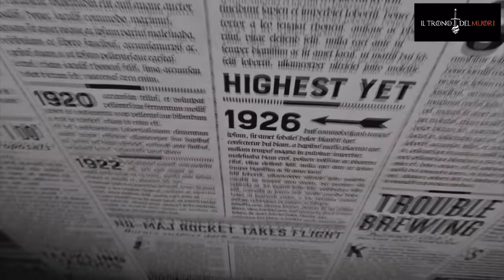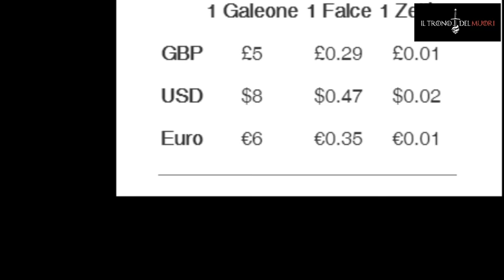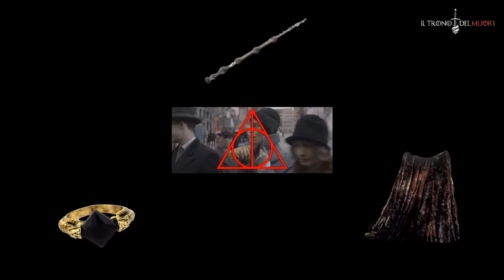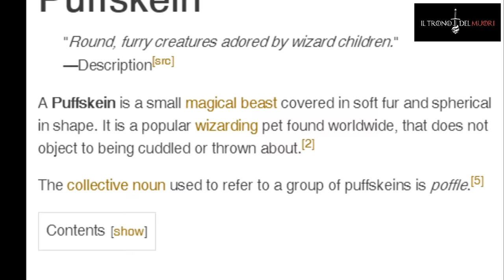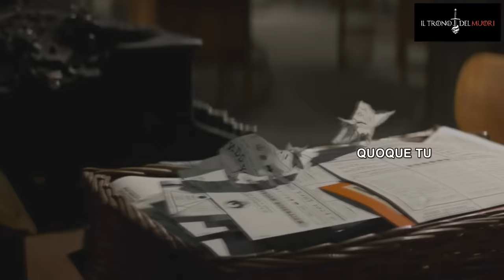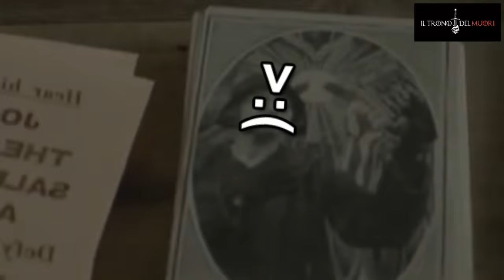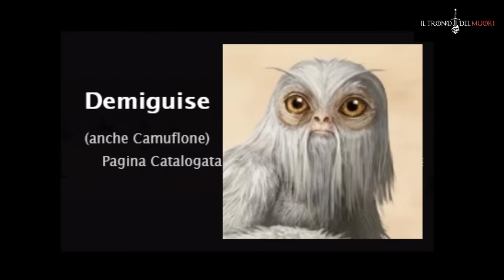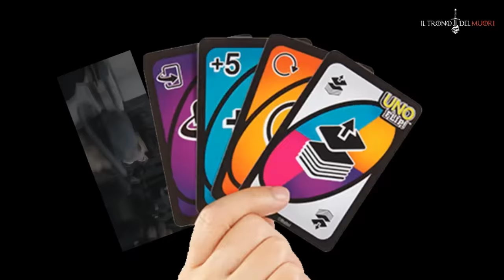RIASSUNTO ACCURATISSIMO ANIMALI FANTASTISBRIZZ E COME CIOCCARLY - PARTE 1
UN CARICAMENTOH NOTTURNOOOO
COME I VEKKI TEMPIIII
COME ERRIPOTTE 1
E POPO OGGI CHE È IL SUO COMPLEANNO
ANIMALI FANTASTICI E DOVE TROVARLI
PARTE UNOH
LA PARTE BREVYNA